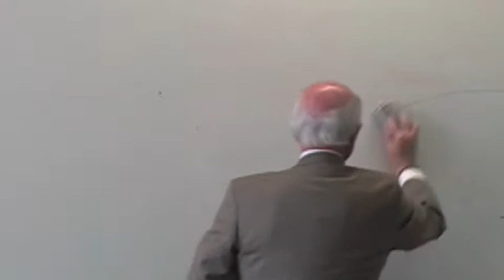Aubrey Daniels colloquium VU 13 oktober 2015 ,side view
13 oktober leide Dr. Aubrey Daniels een uitdagend colloquium op de VU Amsterdam.